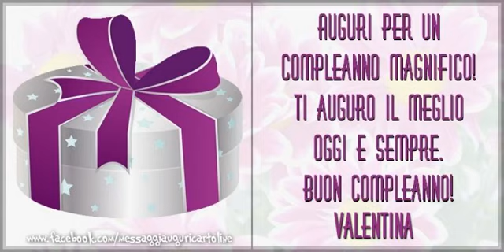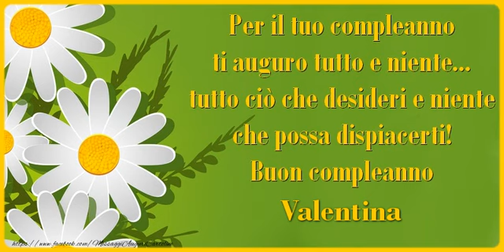Buon Compleanno Valentina!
Si avvicina il giorno di compleanno d'una persona a voi più cara con nome Valentina? Vi invitiamo a scoprire le nostre cartoline musicali di compleanno con nome Valentina